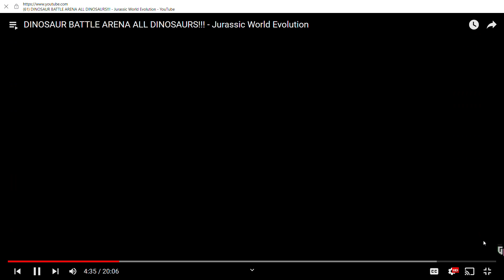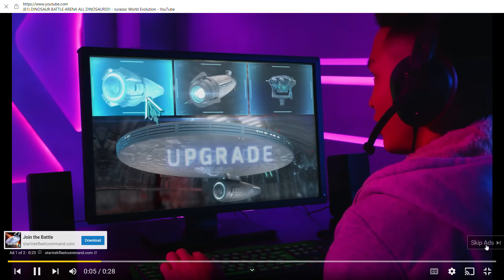[reacting] to battle arena evlouven 2 jurassic park ep1